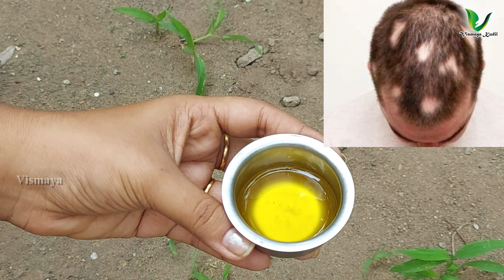தோல் சிவக்க சிவக்க இதை தேய்த்தால் உள்ளே சென்று வழுக்கையில் கூட முடி வளர வைக்கும் baldness solution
Home remedy for baldness | home remedy for baldness in female in tamil | How to promote hair growth in bald areas like forehead | vismaya kudil | How to prevent hair loss in Women | Stop bald head in young age | valukkai | patti vaithiyam | valukkai mudi valara | வழுக்கை தலையில் முடி வளர  |

With Love,
Ramya Vinothkumar
Vismaya Kudil